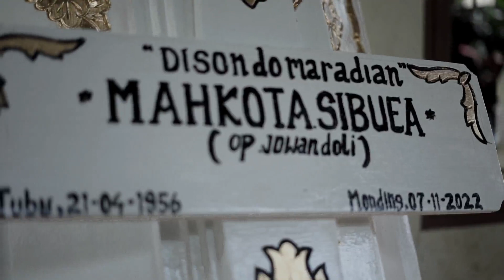wahyu sibue manyanyikan lagu pitu batu martindi di acara sari matua ayah tercinta